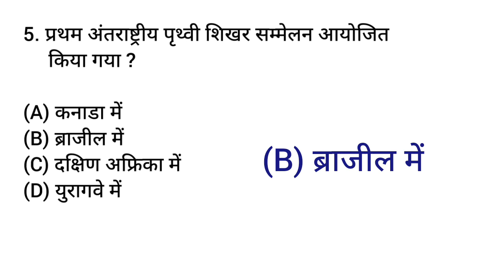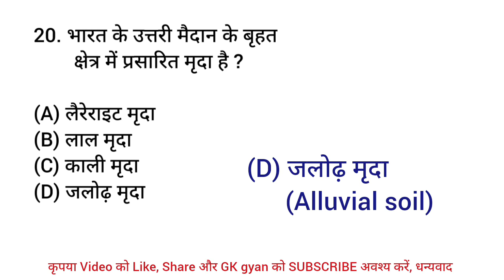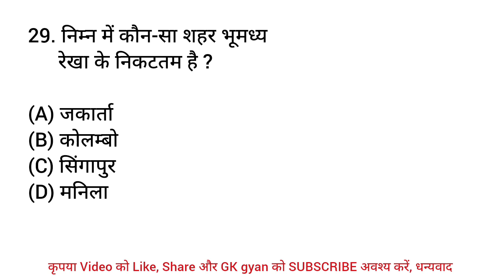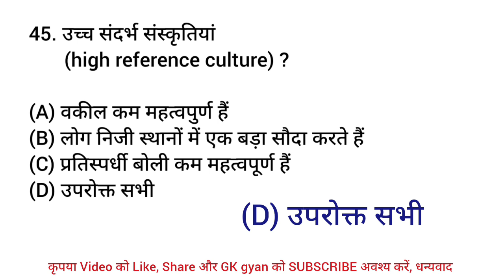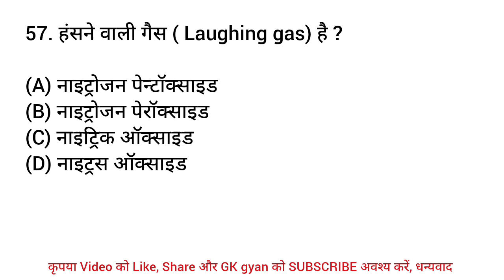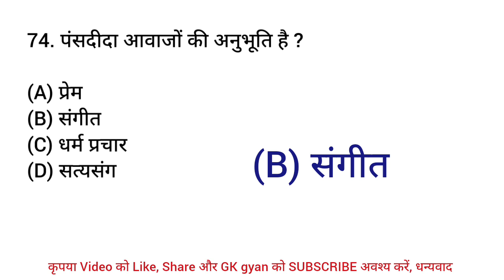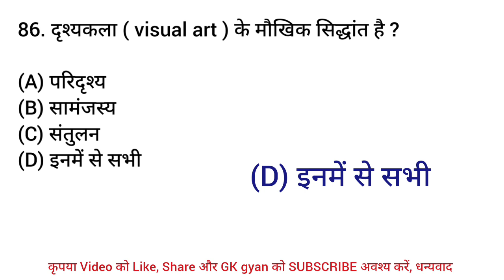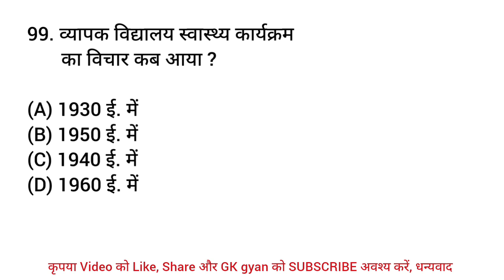100 Amazing General Knowledge Questions in Hindi | India GK Questions Answers | GK Quiz | GK gyan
100 Amazing General Knowledge Questions in Hindi | India GK Questions Answers | GK Quiz | GK gyan |